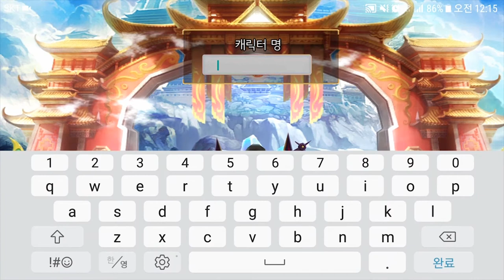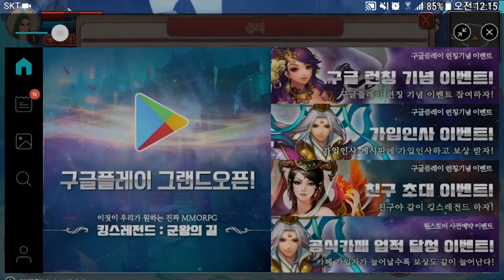[킹스레전드] Play(no sound)